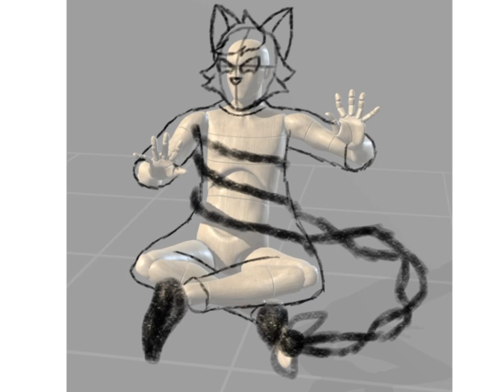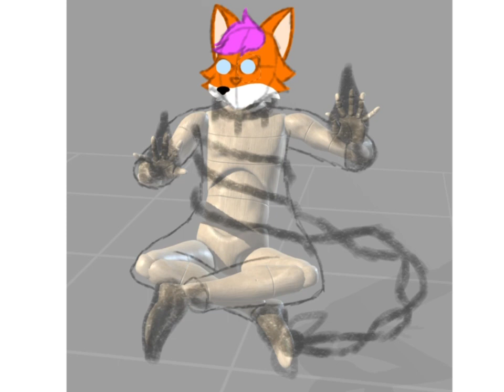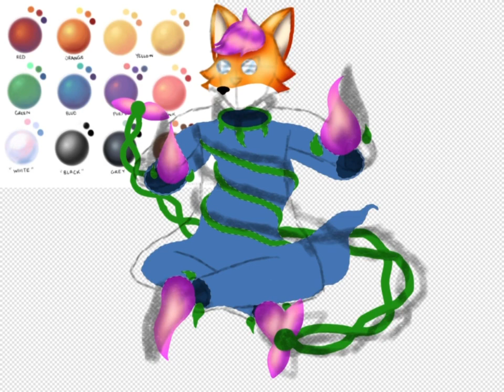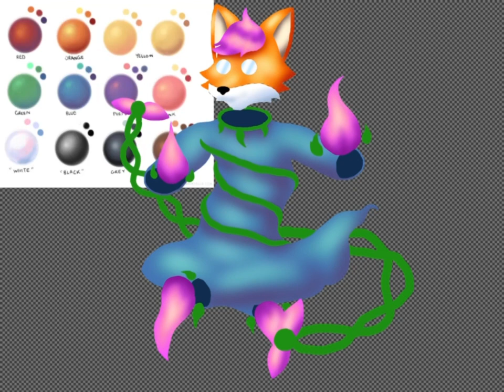Glass-Swift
Speed draw of a character I made for a person in a chat named, [@swiftthread1682] as a Pokémon/Yokai for their character named, “Swift” in which they’re a spirit who tends to control the greenery around them. 🦊🌱👻

Tribe: Slippery
Rank: C
Type: Ghost/Grass

Glass-Swift: 緑が見えなくなる. (Can’t see the green.)